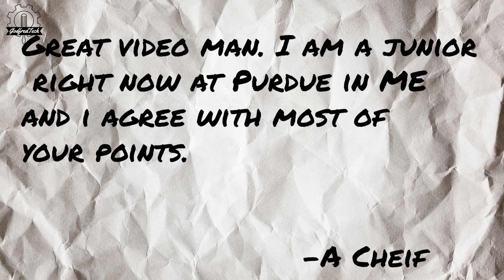Going into BigTech with a Mechanical Engineering Degree will be hard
Hello everyone, in this video I answer a question I got under one of my videos.
Question: Is it easy to get into BigTech with a Mechanical Engineering Degree?